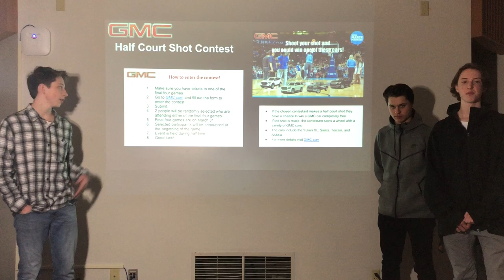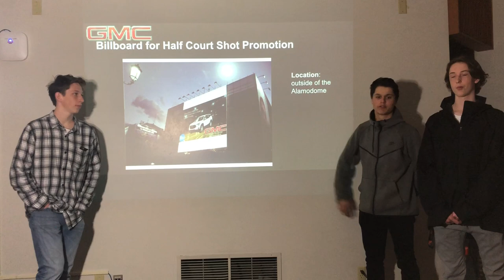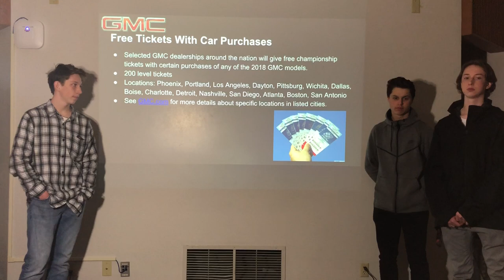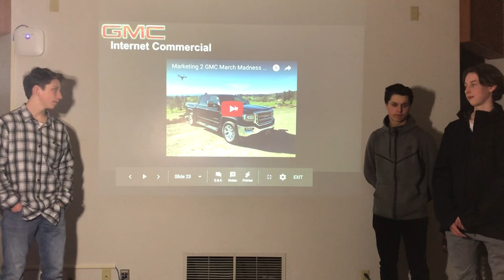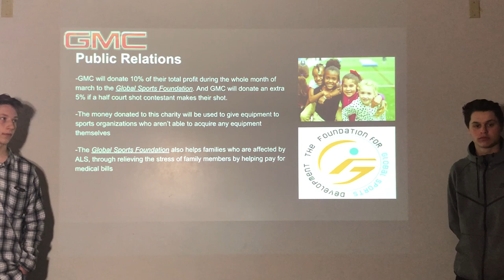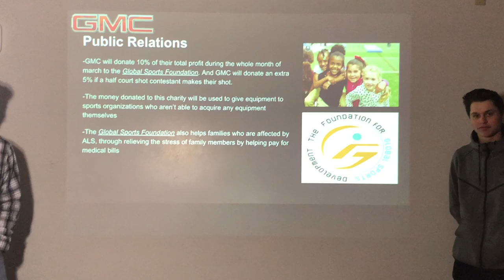GMC March Madness Presentation -Marketing 2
Marketing 2 GMC slideshow -PERIOD 1